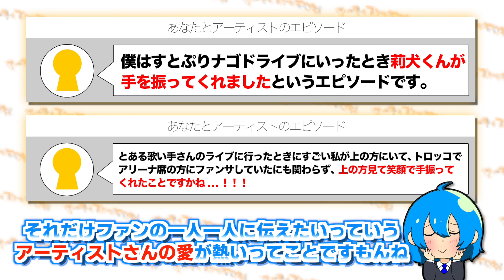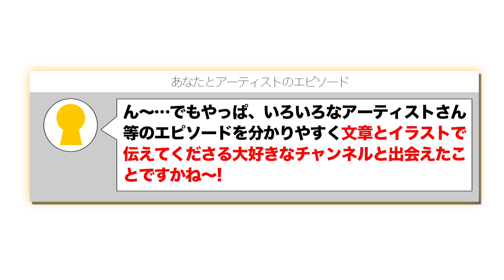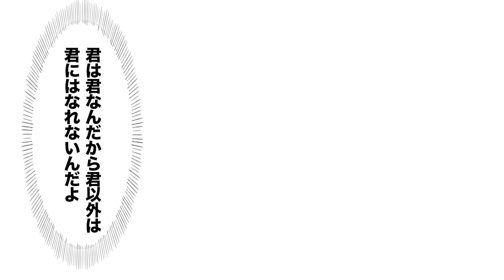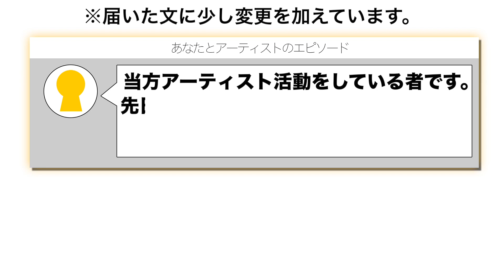すとぷりファンから衝撃エピソード来た。【すとぷり】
毎週【月・水・金・土】更新。

動画内でお話しさせていただいた
「あなたとアーティストのエピソード」の投稿先は

①動画のコメント欄

に送ってください!
伏せて欲しい内容が多い場合
投稿主さんが事前に変更を加えていただいて結構ですので
お気軽に投稿ください!